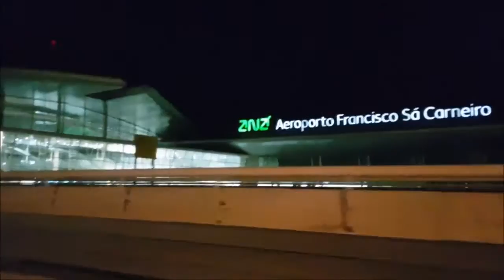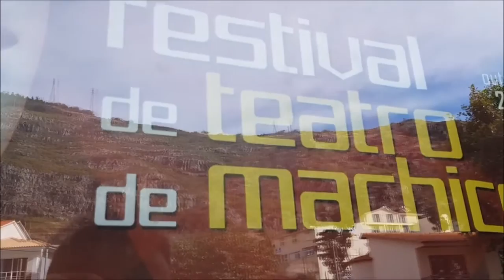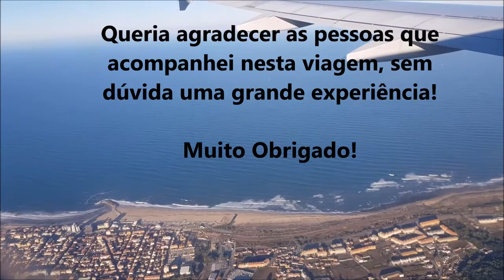VISITA A LA ISLA MADEIRA EN PORTUGAL 😍😍🌴🌴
The stories of Madeira Island  its fascinating.  From the first settlers, the Romans, the Moors, all the battles won and lost, Kings, Queens and other nobility and eras of dominance followed by eras of oppression.  All of this has shaped the Portuguese people, from the food they eat, to the songs they sing, to they way they interact with others and so on.  A visit is highly recommended and there is something for everyone.  Landscapes, castles, Roman ruins, Port wine tasting, Fado music, beaches, and more.  And being a relatively small country, everything is easily within reach!  GO! ENJOY!
If you like this video, give it a like and we invite you to subscribe to our channel so that you can continue to enjoy the videos that we upload for you,
Many Thanks